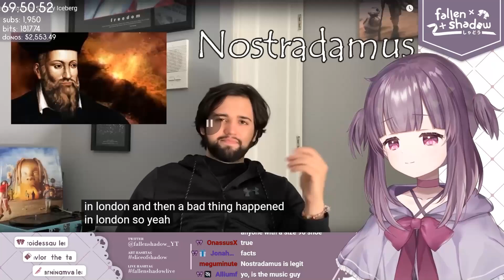Can Shondo predict the future?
I am scared :D